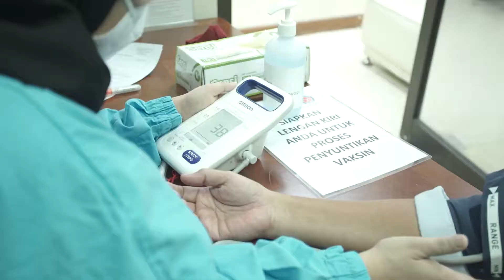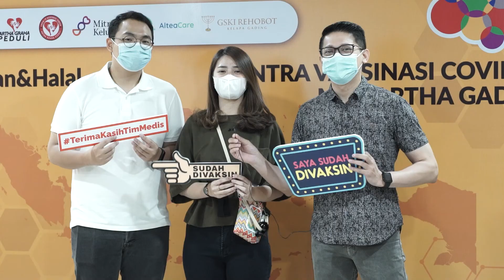Mitra Keluarga : Situasi Terkini Pandemi COVID-19 : dr. Mirsyam, Sp.P, FCCP, FAPSR. : Mitra Keluarga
Sejak awal ditemukannya, COVID-19 telah menyebar ke seluruh dunia dan ditetapkan oleh Badan Kesehatan Dunia (World Health Organization/WHO) sebagai pandemi global. Di Indonesia, lebih dari 2 juta orang terinfeksi virus ini, membuat negara kita dalam kondisi darurat COVID-19.

Sahabat MIKA, mari simak video berikut untuk mengetahui situasi terkini Pandemi COVID-19 di Indonesia serta pentingnya vaksinasi dalam menanggulangi pandemi, bersama dr. Raden Mirsyam Ratri Wiratmoko, Sp.P, FCCP, FAPSR.

Ayo lindungi diri, keluarga, dan orang sekitar dari penularan COVID-19 untuk Indonesia sehat!